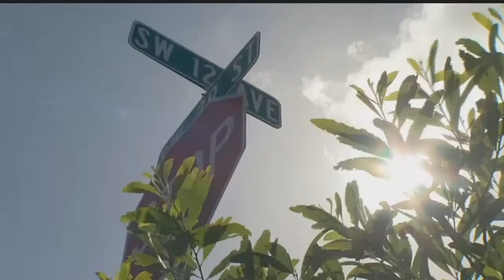Cape Coral driver slams into basketball hoop moments before children came outside to play